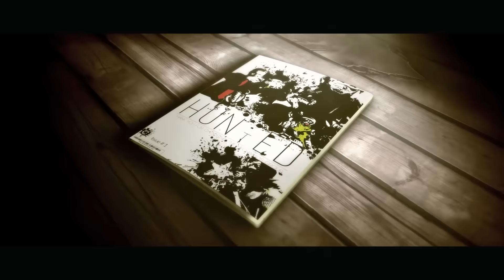Twelve27 Films Demo Reel - WATCH IN HD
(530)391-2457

Specializing in high quality video production, Twelve27 Films is Northern California's premiere production company for Commercial Advertisements, Music Videos, and Narrative Film Work

Lead by filmmakers Morgen Earle, AJ Mandeville, and Shane L. Maus, charged with never giving up on their dreams, never compromising on quality, and staying above the industry politics.

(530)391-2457